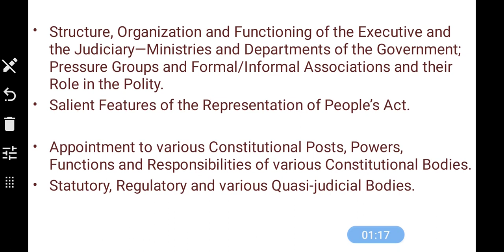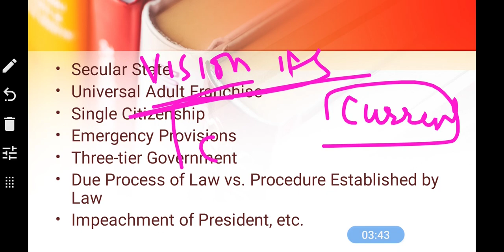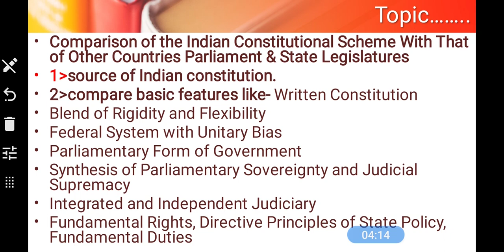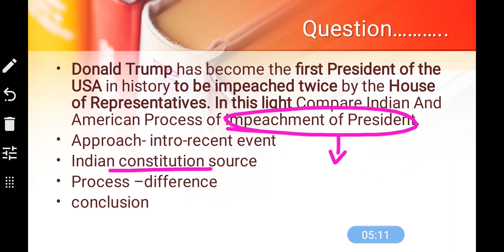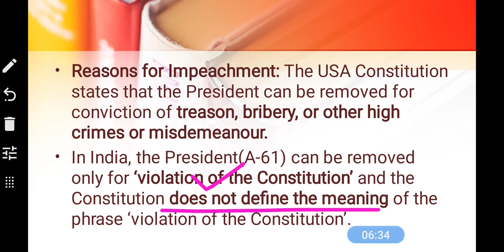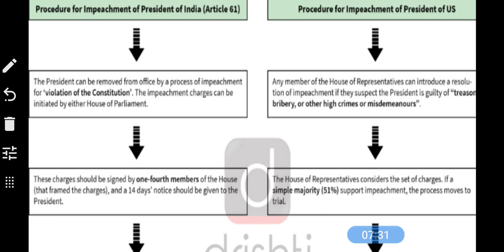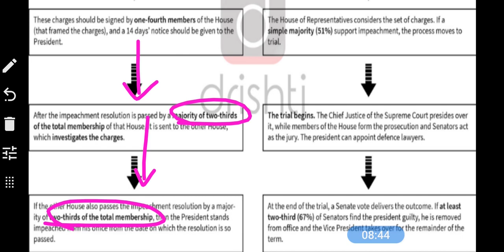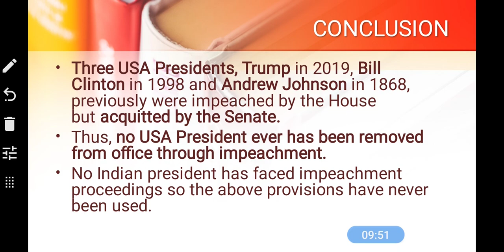Daily Answer Writing 18 Jan 2021